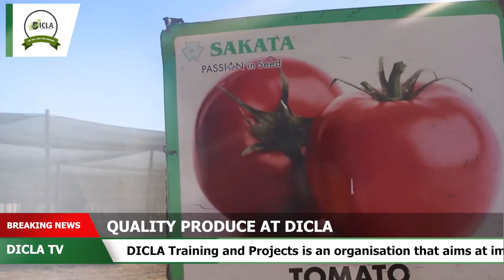DICLA FRESH PRODUCE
DICLA Trainings and Projects is renowned for it's fresh produce distribution network through out South Africa to shops like Spar, Boxer, Fresh mark etc